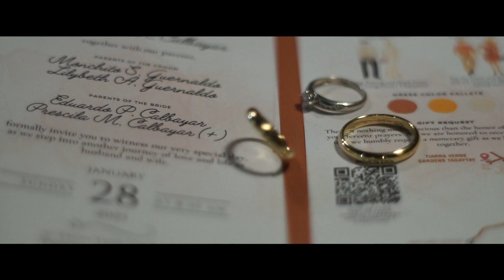TVG01282024b Chitson and Analyn The Wedding Video Highlights.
Loved you yesterday, love you still, always have, always will.

Let's all watch the Wedding Video Highlights